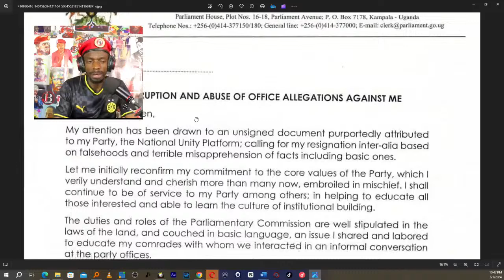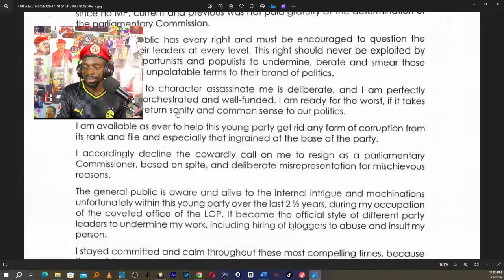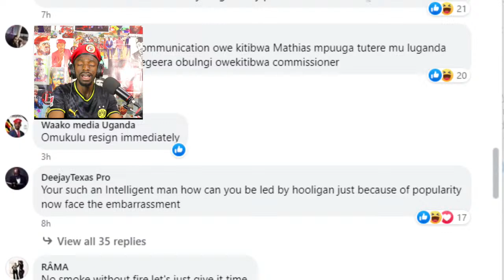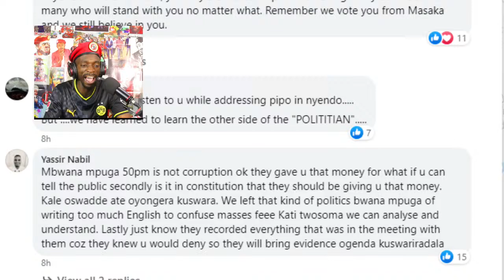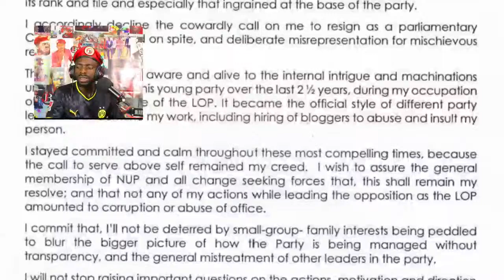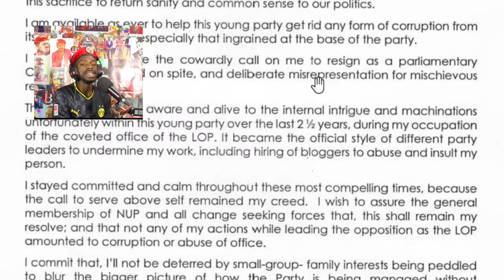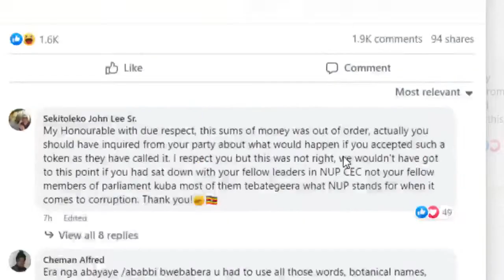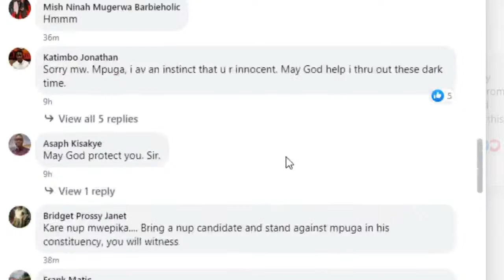Breaking; Mpuuga refuses to resign Afulumiza ekiwandiiko namutayiika - Kikino - JBMuwonge Talk Show